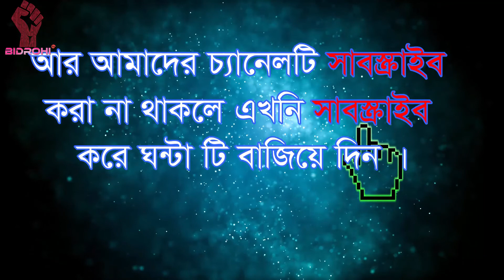৪২৮ শিশুকে পৃথিবীর আলো দেখালেন শিরীন।Bidrohi Tv বিদ্রোহী টিভি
৪২৮ শিশুকে পৃথিবীর আলো দেখালেন শিরীন।Bidrohi Tv বিদ্রোহী টিভি

মৌলভীবাজারের কমলগঞ্জের ক্যামেলিয়া ডানকান ফাউন্ডেশন হাসপাতালের সিনিয়র নার্স শিরীন এ পর্যন্ত ৪২৮টি শিশুর নরমাল ডেলিভারি করিয়েছেন। সিজার ছাড়া ডেলিভারি করানো তার কাছে নেশার মতো। প্রতিটি ডেলিভারি শেষ করেই নবজাতককে নিয়ে সেলফি তুলে ফেসবুকে পোস্ট দেন তিনি।
সানজান শিরীন বলেন, দেশে সিজারের মাধ্যমে শিশুর জন্মদানের হার বাড়ছে। এতে মা-শিশু দুজনের জীবনেই ঝুঁকি বাড়ছে। আমি দেশের প্রত্যন্ত অঞ্চলগুলোতে নিরাপদ মাতৃত্ব নিশ্চিত করতে সিজার ছাড়াই শিশুর জন্মে কাজ করতে চাই।

হবিগঞ্জের মেয়ে সানজান শিরীন বলেন, একজন মা ডেলিভারি আগে ৪৫ ভোল্ট ব্যাথায় কাতরান। কিন্তু আমি যখন তাকে ব্যাথা থেকে রিলিফ দিতে সাহায্য করি তখন তিনি শান্তি পান। সেই শান্তির হাসি আর নবজাতকের কান্না আমার মনে

৪২৮ শিশুকে পৃথিবীর আলো দেখালেন শিরীন।Bidrohi Tv বিদ্রোহী টিভি

৪২৮ শিশুকে পৃথিবীর আলো দেখালেন শিরীন।Bidrohi Tv বিদ্রোহী টিভি